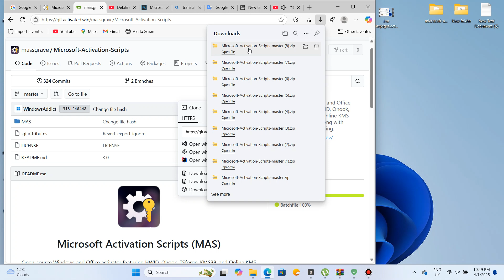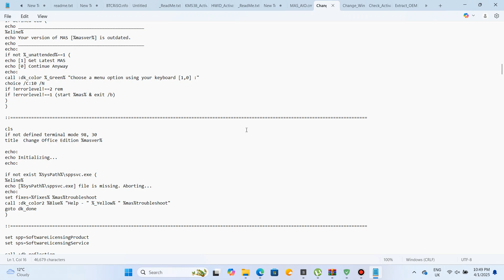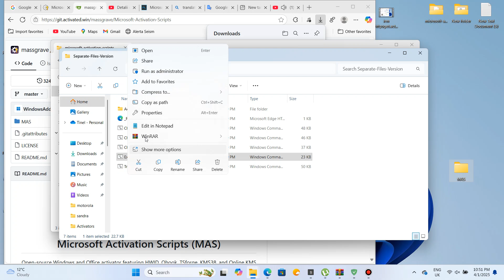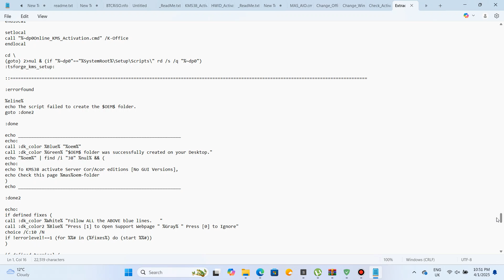irm | iex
RO, in acest clip puteti descarca si edita codul liniei ,
pentru a va convinge daca este sau nu periculos sa utilizati acest cod si pentru a il avea pe calculator in cazul in care va fi sters, acest cod merita sa fie salvat pe calculator pentru orice eventualitate!.
Lasati un comentariu cu parerea voastra, e sigur sau nu ?

EN, in this video you can download and edit the line code,
to convince you whether or not it is dangerous to use this code, and to have it on the computer in case it gets deleted, this code is worth being saved on the computer just in case!.